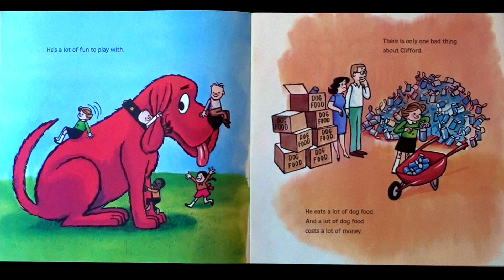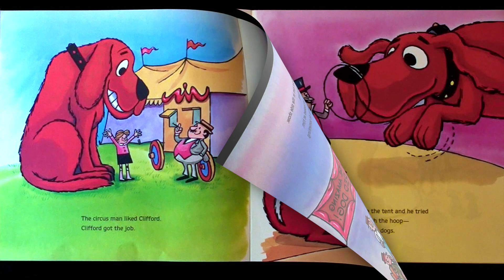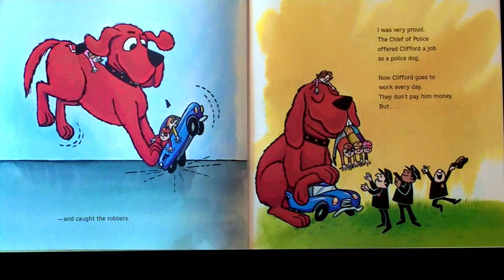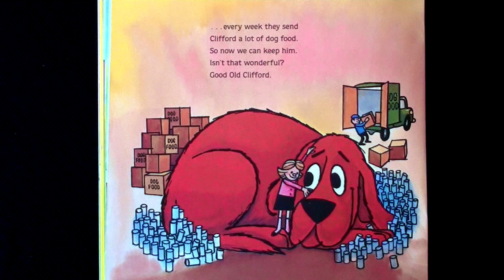CLIFFORD "Clifford Gets a Job"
Clifford "Clifford Gets a Job" -  For all ages to enjoy!